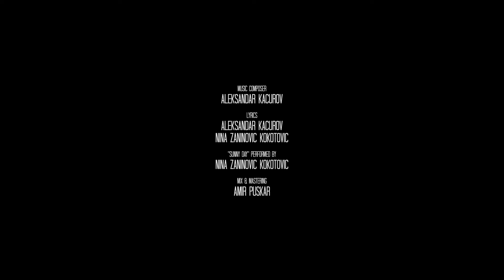Tea Party - Short Horror Movie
An elderly lady is preparing a tea party for her guests.